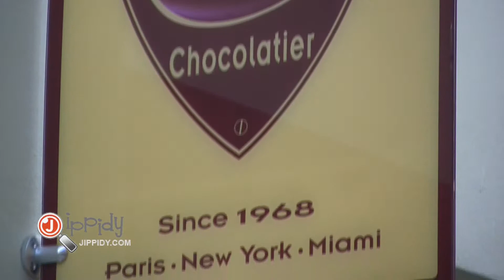Mr. Ganache Chocolatier - Miami, FL 33130 - Jippidy.com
900 S. Miami Ave
Suite #176
Beware of Enchantment
Eric Girerd Master Chocolatier combines the finest selected ingredients and artisan techniques.
Eric Girerd chocolates are haute couture, with a timeless style with feels classic and contemporary. Giving a teasure chocolate has never been this fashionably correct. using up to 72% cocoa beans these high concentrations result in stick complex flavor. A successful ganache allows each vintage cocoa bean to express itself freely.